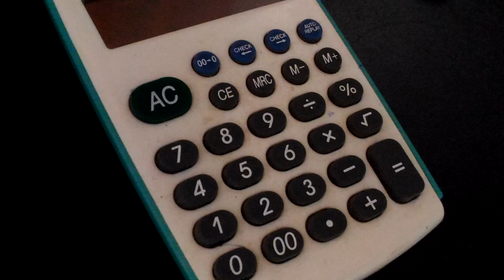Calculating Values | Free Videos | NCV (NoCopyrightVideos)